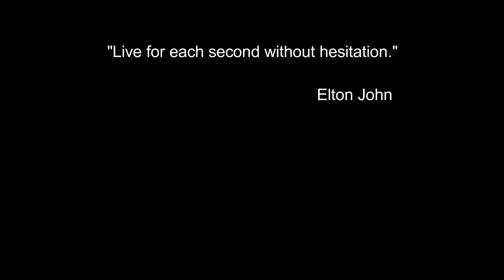India's Tallest Hanuman Ji Statue in Mehandipur Balaji😍 || Vlog 40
If You Like The Video Please like;share;comment